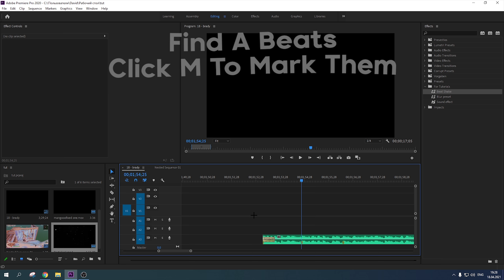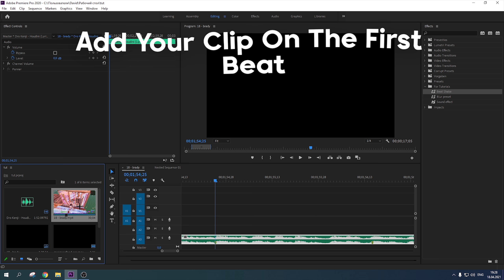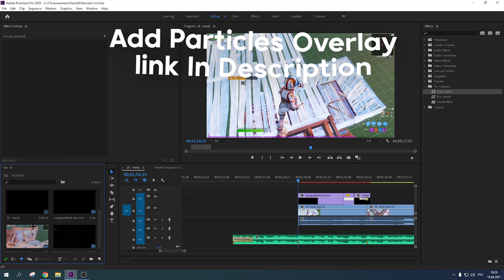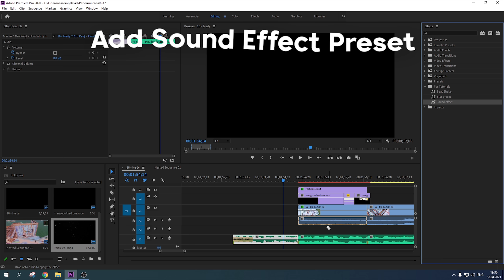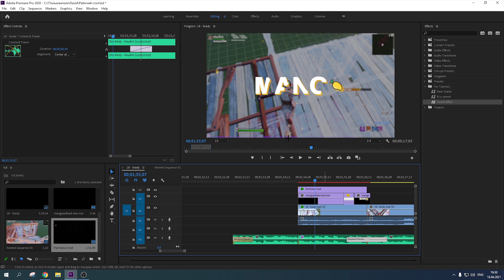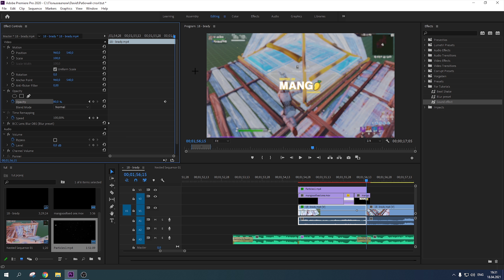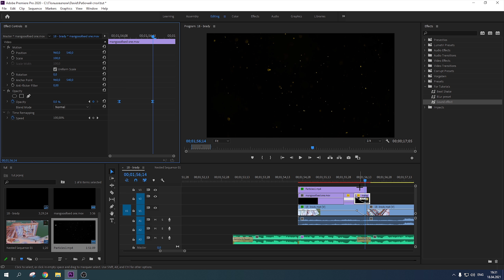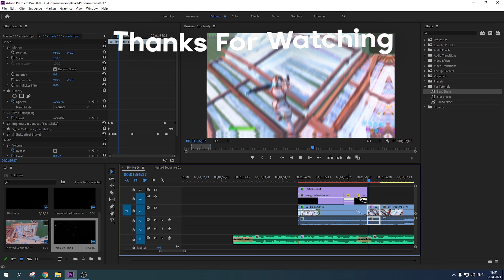Tutorial: How To Make God Edited By Effect Like Apie - Premiere Pro (How To Edit Like Apie,NadavB)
tmotty
Numby editing
120fps
60fps
144fps
240fps
velocity tutorial
Shockwave effect
Tutorial
frame split
Audio Transition
Song Transition
Song Stutter
Song Stutter
Color Correction
Render Settings
1440p60
2160p60
4K
Shake
Y-Shake Tutorial
Pre Shake
Y-Shake
How To Edit Like Penguin
PenguinVFX
Penguin Red Glow
Red Glow Effects
Tutorial